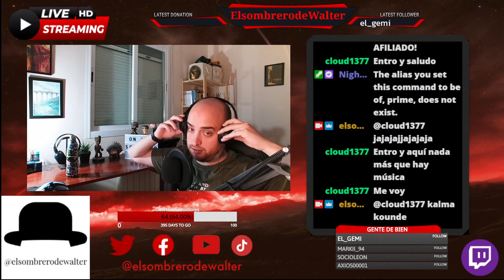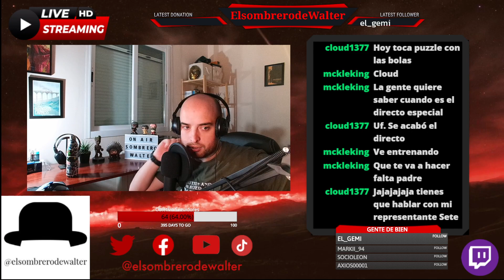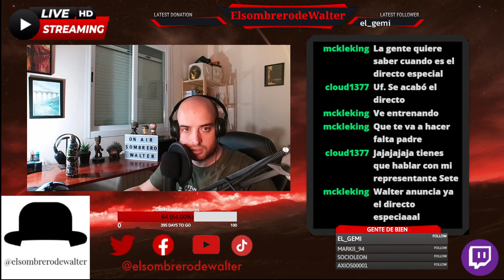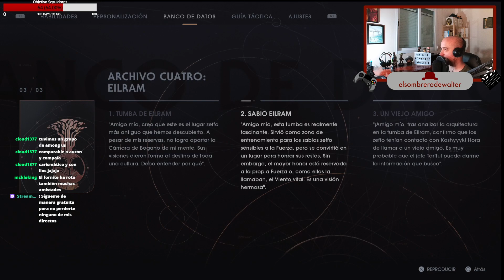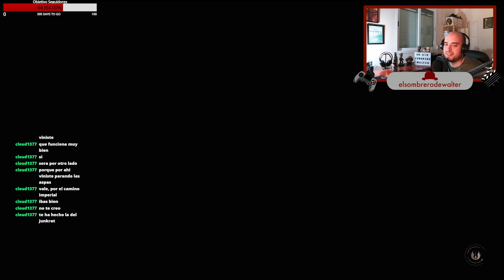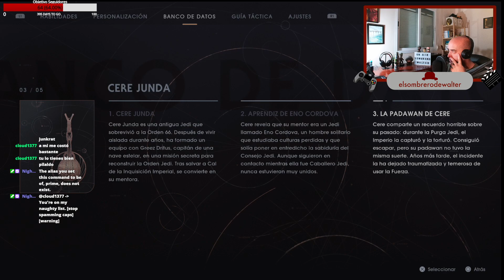#4 Star Wars: Jedi Fallen Order. Gameplay Español. Ps5.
Vamos a ver que se esconde en Zeffo.